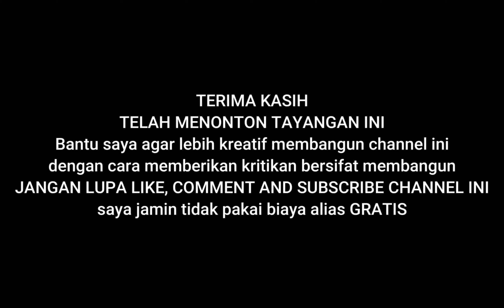Serr.. Jantungan Lihat Pengendara Ini ..... Nyalip Langsung Berhenti || Nyaris Disenggol Bus..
Pengendara Ini Nyalip Langsung Berhenti Tiba Tiba || Nyaris Disenggol Bus

Terima kasih telah singgah dan menonton tayangan ini, Silahkan beri ide kreatif atau kritikan yang bersifat membangun dikolom komentar, jika berkenan mohon dukung channel ini dengan cara klik tombol subscribe kemudian klik pada loncengnya serta pilih semua agar anda adalah orang yang akan mendapat notifikasi terbaru dari video saya... ditunggu ya...